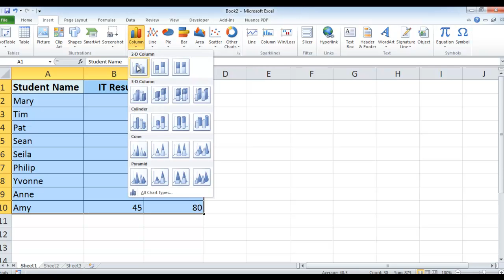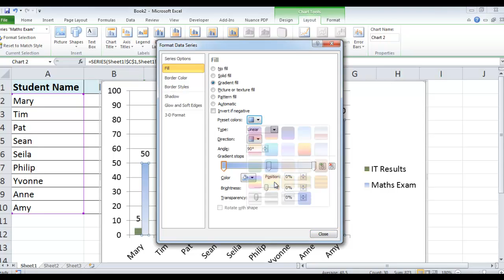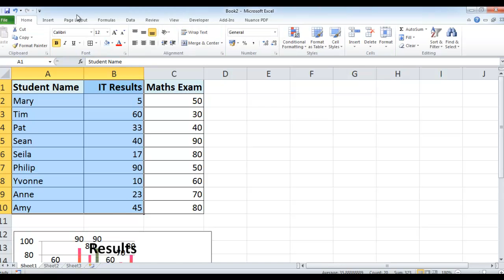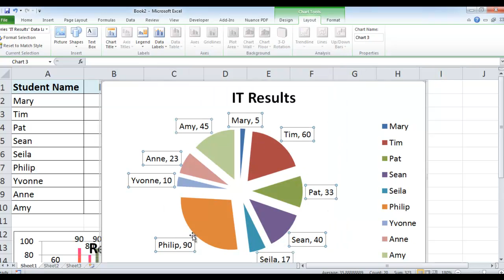Excel 2010; Charts Introduction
Basic charts